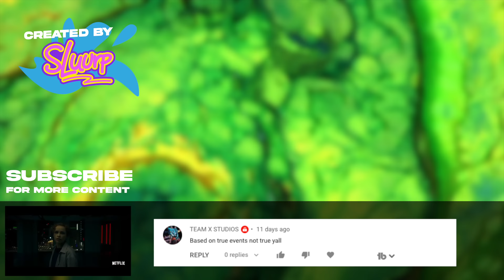Sonic the Hedgehog 3 (2024) - Full Trailer Concept | Paramount Pictures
Watch the official SLUURP Full Concept Trailer for Sonic the Hedgehog 3 (2024) featuring Keanu Reeves as Shadow the Hedgehog. Silver the Hedgehog and Amy Rose: Conceptual Trailer. Sonic the Hedgehog 3 is an upcoming live-action film based on the Sonic the Hedgehog series and the sequel to the 2022 film Sonic the Hedgehog 2. It will be the third entry in the Sonic the Hedgehog film series created by Paramount Pictures, and licensed by Sega.

The film stars Ben Schwartz reprising his role as the voice of Sonic the Hedgehog, alongside Idris Elba as Knuckles, Jim Carrey as Dr. Robotnik and Colleen O' Shaughnessey as Miles "Tails" Prower, with James Marsden and Tika Sumpter in the roles of Tom and Maddie Wachowski, and . The film follows Sonic and Knuckles as they attempt to destroy Robotnik's newest invention, The Death Egg, while Tails, Amy, Tom and Maddie scuffle with Metal Sonic.